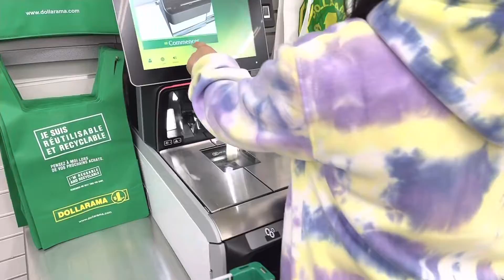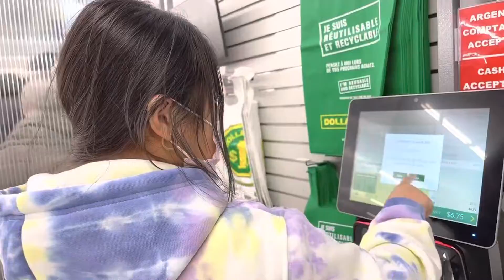Fleur de Lys // Shopping 🛍 🛍//